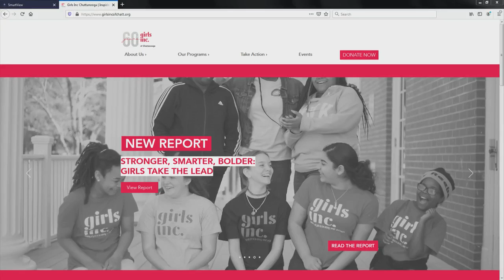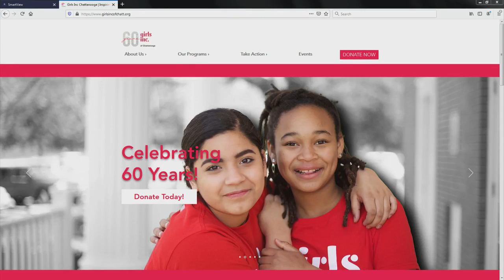Girls Inc. UnBought UnBossed Luncheon & SHE Program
The luncheon is a way for girls in the program to honor their mentors. Girls Inc. is also taking applications for the SHE Program.